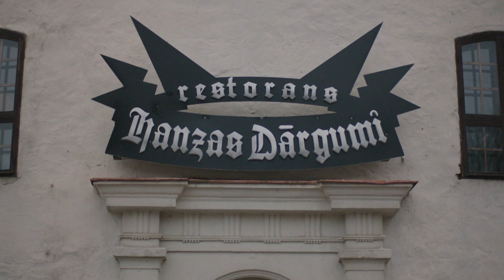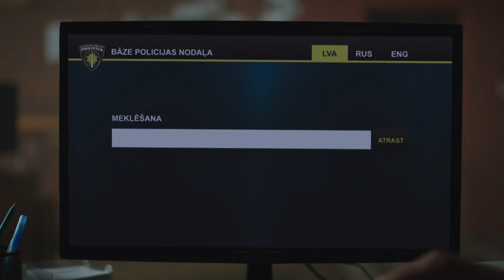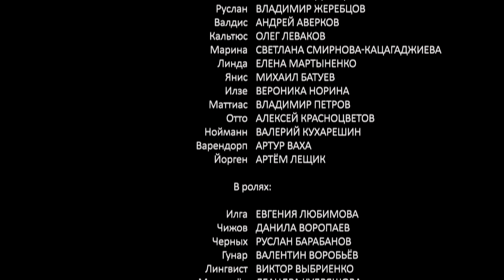Дом с чёрными котами - Серия 3 детектив (2018)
Сериал ДомСчёрными котами

Детектив Дом с чёрными котами смотреть онлайн бесплатно в хорошем качестве

Жанр:  детектив, триллер, мелодрама
Год: 2018
режиссер  Игорь Нурисламов
сценарий  Вера Смирнова, Инна Васильева

В ролях:
Татьяна Чердынцева
Владимир Жеребцов
Артур Ваха
Валерий Кухарешин
Олег Леваков
Вероника Норина
Валентин Воробьев
Андрей Аверков
Светлана Смирнова-Кацагаджиева
Елена Мартыненко

К Тоне, укладчице текста на дубляже фильмов, попадают загадочные документальные кадры из Риги: парень в средневековом костюме что-то отчаянно кричит в камеру, но видео без звука. Тоне кажется - ему угрожает опасность. Она обращается к специалисту по латышскому языку, который подтверждает - бедолага кричит, что его хотят убить. Тоня просит лучшую подругу - рижскую журналистку, разыскать оператора, снявшего эти кадры. Подруга выясняет - он погиб. А на следующий день она исчезает. Тоня отправляется на поиски в Латвию, не догадываясь, куда заведёт её эта таинственная история, начавшаяся ещё в XV веке...